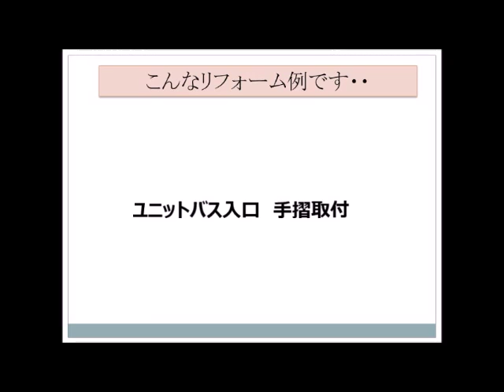お風呂で転倒が危険！ 入口には手すりを 介護リフォーム 補助金利用【大阪・八尾市・東大阪市】